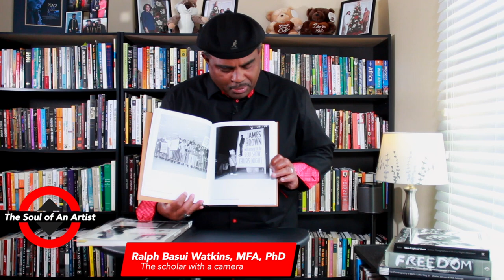Book Talk #13 A: Black is Beautiful by Kwame Brathwaite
This video is about Book Talk #13 A: Black is Beautiful by Kwame Brathwaite
Description:
Book Talk is a weekly book and lecture talk by Ralph Basui Watkins, MFA, PhD. These talks are meant to inspire creatives to create. By taking a look at the scholarship of art in general and photography in particular these talks are meant to enrich creatives minds and move them to create more meaningful work.  When we create bodies of work we become co-creators with the creator as we create ourselves. Our work is an extension of who we are.  These talks are fuel for creatives to go and create that which they were created to create.

In the late 1950s and throughout the 1960s, Kwame Brathwaite used his photography to popularize the political slogan “Black Is Beautiful.” This monograph―the first ever dedicated to Brathwaite’s remarkable career―tells the story of a key, but under-recognized, figure of the second Harlem Renaissance.

Inspired by the writings of activist and black nationalist Marcus Garvey, Brathwaite, along with his older brother, Elombe Brath, founded the African Jazz Arts Society and Studios (AJASS) and the Grandassa Models (1962). AJASS was a collective of artists, playwrights, designers, and dancers; Grandassa Models was a modeling agency for black women, founded to challenge white beauty standards. From stunning studio portraits of the Grandassa Models to behind-the-scenes images of Harlem’s artistic community, including Max Roach, Abbey Lincoln, and Miles Davis, this book offers a long-overdue exploration of Brathwaite’s life and work